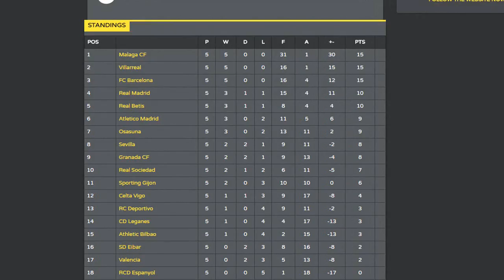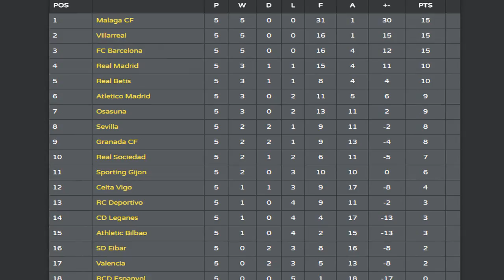FIFA 17 | My Pro in the VFL | S3E2 | 1st vs 2nd! Will the unbeaten streak end?!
What should I do to improve this series? Leave some feedback!